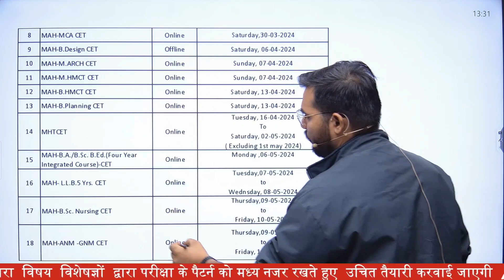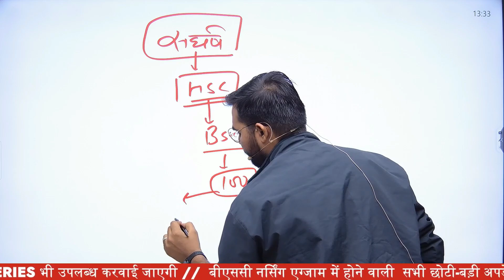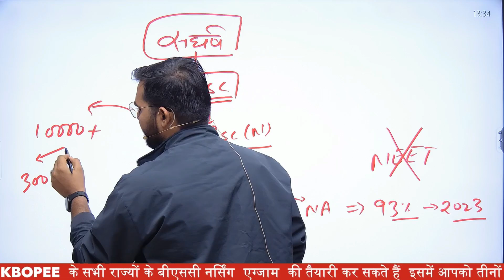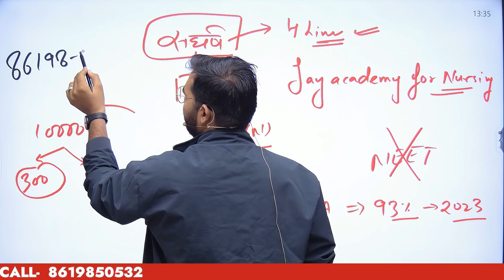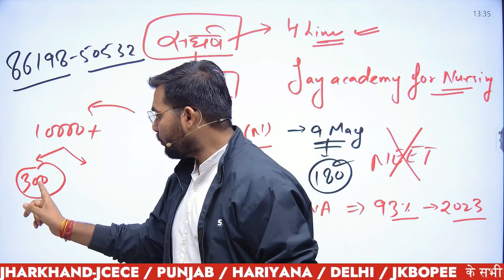MH- cet bsc nursing vs gnm /anm exam date same || what happen now ?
MH BSC NURSING CET 2024  NEW UPDATE MH- cet bsc nursing vs gnm /anm exam date same || what happen now ?